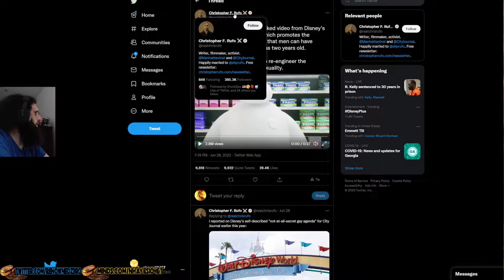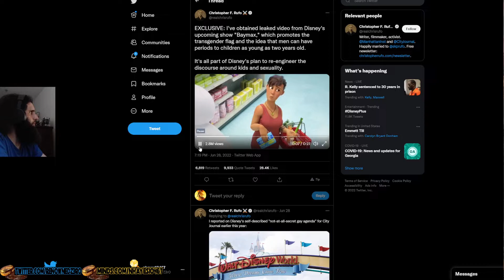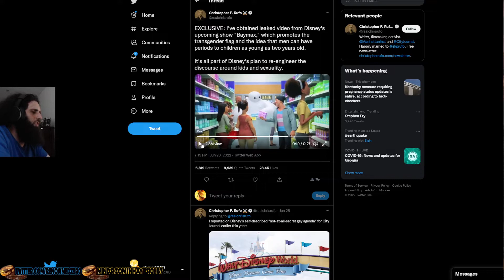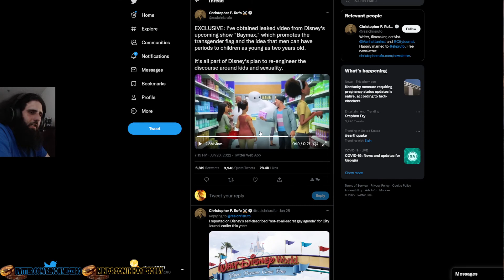Baymax teaches kids about periods?!? Disney pushes woke agenda about men and periods.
In this short video, I give quick thoughts about Disney trying to groom children with their BS ideology about men having periods.